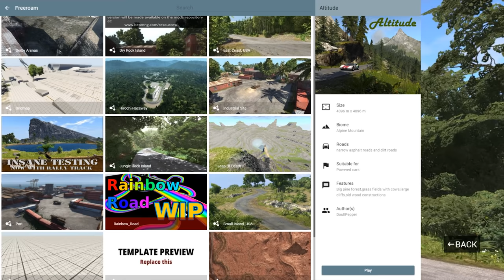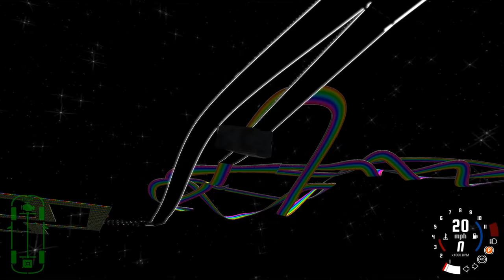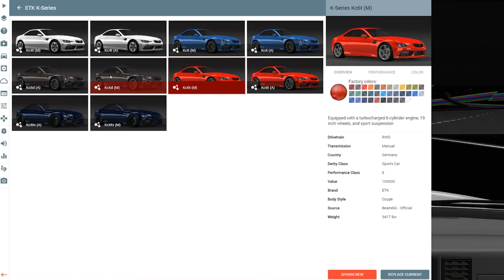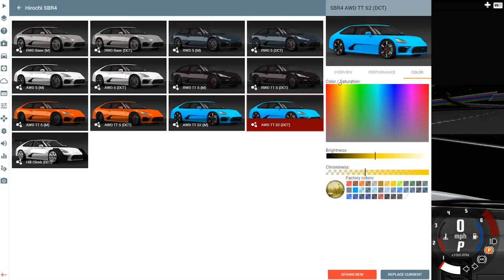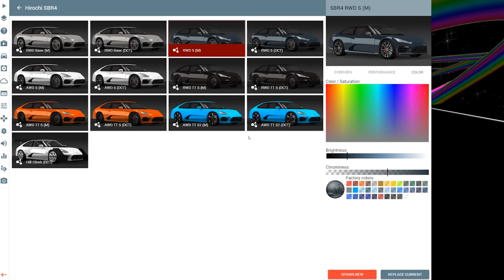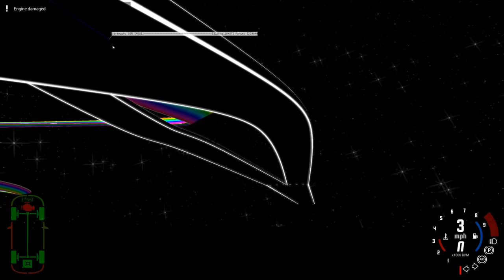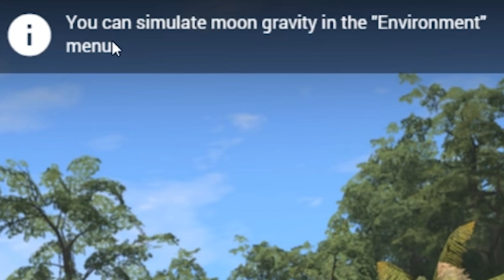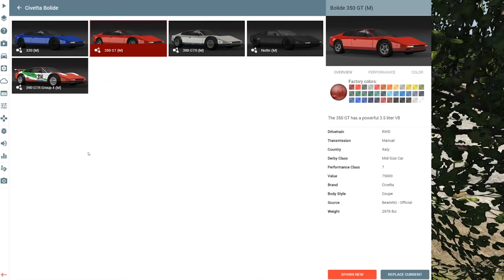Nick and Griffin's Rainbow Road Vacation — CAR BOYS, Episode 9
This week, Griffin and Nick decide to take a break from the horrors found in Gridmap and go for a relaxing vacation on Rainbow Road.